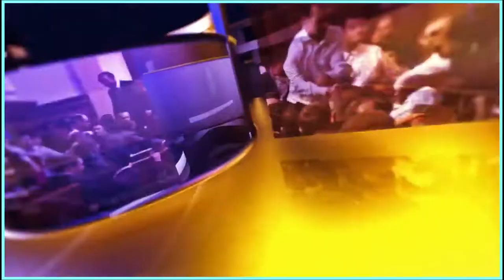Roop jutt Na isi Kea Bat Kah Di K Muhammad Ali Heraan ho Gae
Program;Editor:Muhammad Ali

97 NEWS TV is Pakistan’s first private HD Web Channel. That provides live transmission simultaneously from five cities of Pakistan: Karachi, Lahore and Islamabad.

97 NEWS TV is live news bulletins, incisive political talk shows and a wide range of programs including sports, social issues and infotainment has enabled it to position itself among the top tier news and current affairs channels of Pakistan.